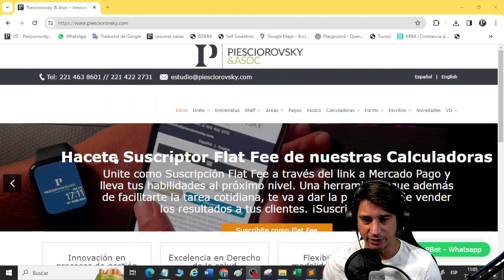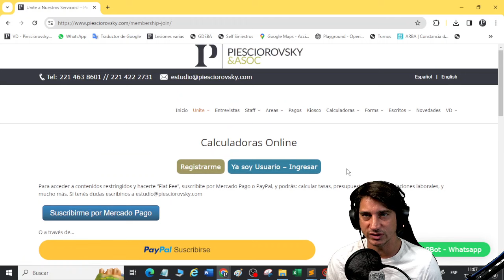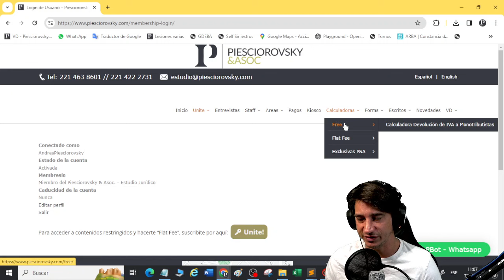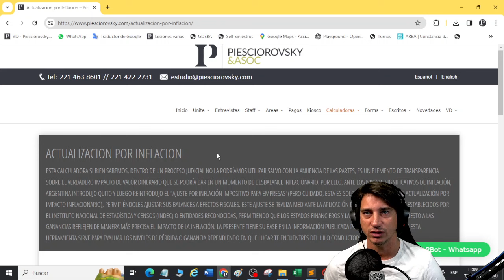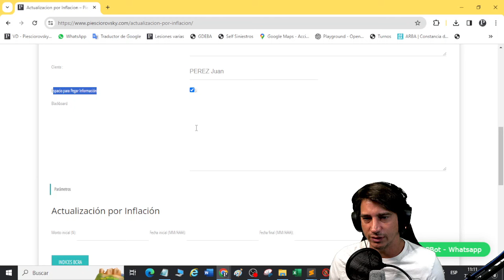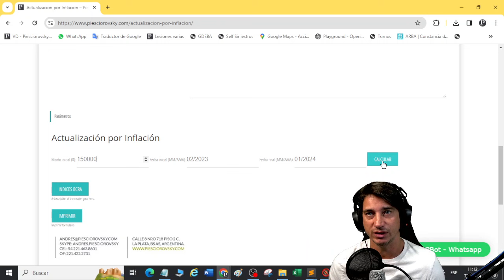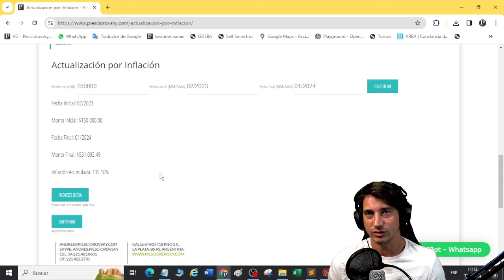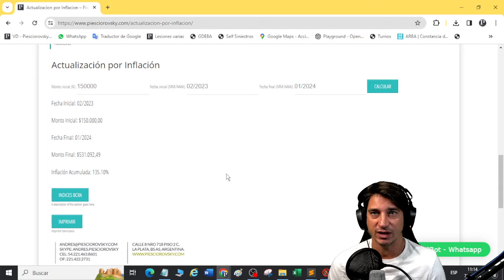💸Actualización por Inflación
Esta calculadora que forma parte te ayuda a revisar los acuerdos, proyectar los ajustes de los contratos, analizar las pérdidas e incluso para que los clientes sean parte actora o demandada comprendan las decisiones de cobro inmediato o cobro dilatado, o hasta incluso las ganancias que un contexto inflacionario en algunos sujetos pueden ocasionar.

🚀¡Atención abogados/as!👩‍⚖️👨‍⚖️
Descubrí las calculadoras online que revolucionarán tu trabajo⚖️
¡No más dolores de cabeza con cálculos!🧠

Sin ningún compromiso, sume Cafecito app ☕☕☕!
Si quieren apoyar al canal para poder seguir entregando más videos y contenido de manera pública, unos cafecitos de support no vendrían nada mal! 🤙🤙🤙
Mucha suerte con la profesión! Ya vendrán varios videos más!

Les dejo también el link de contacto para suscriptores, viewers, estudios e instituciones que quieran contactarse!
Me pueden también seguir por las redes:
andrespiesciorovsky
piesciorovskyasoc